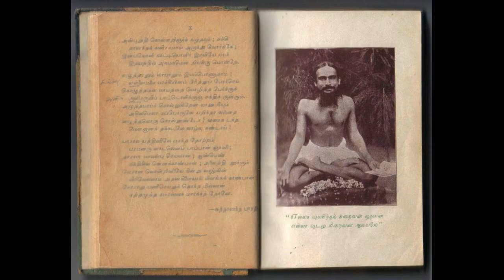Pictures of Kavi Yogi Shuddhananda Bharati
Nice pictures of Swamiji, With Love, Christianananda Bharati,
With his voice !